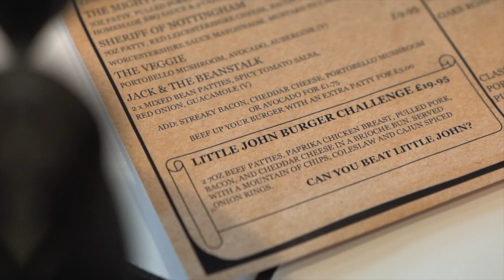THE 'LITTLE JOHN' BURGER CHALLENGE | The Chronicles Of Beard Ep.122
Back to business again in this week's episode of TheChroniclesOfBeard taking on The 'Little John' Burger Challenge at Oaks Restaurant & Grill in Nottingham!

£20 to order. One hour to finish. Finish and you get a free t-shirt, spot on the wall of fame and...I think...The meal free!

LIMITED MERCHANDISE AVAILABLE VIA TEESPRING (ABOVE) PENDING RE-STOCK OF MY OWN STORE.

SEND ME STUFF:

CASTLEFORD
WF10 9DR
UNITED KINGDOM